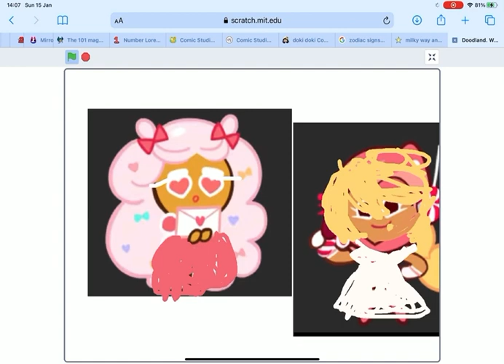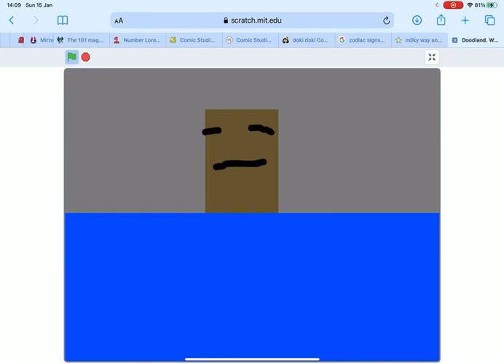Pink chocolate x cotton candy birth to cotton candy chocolate